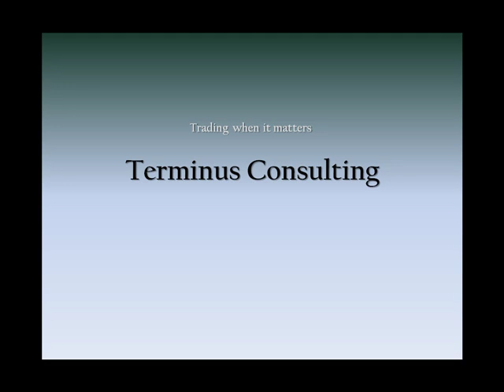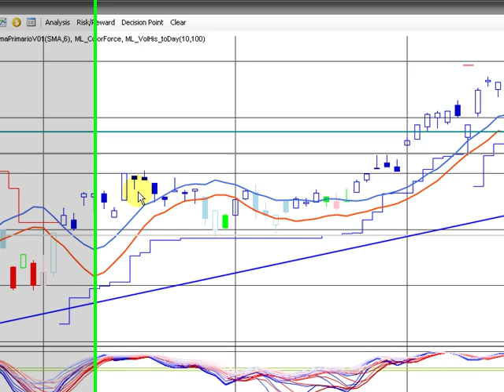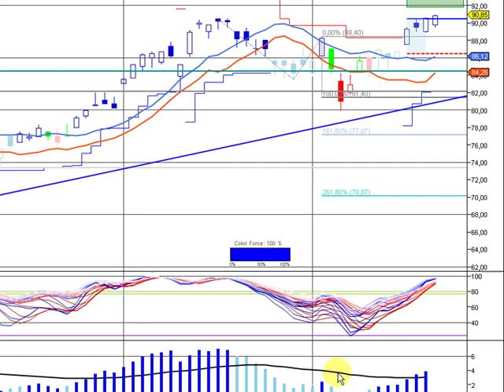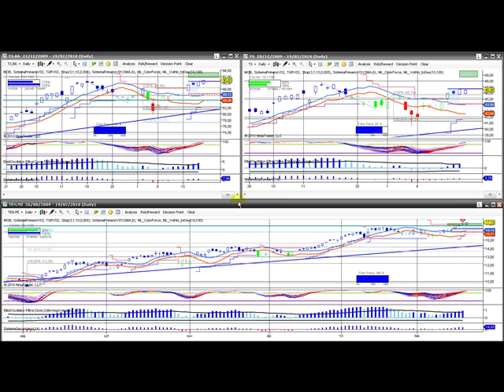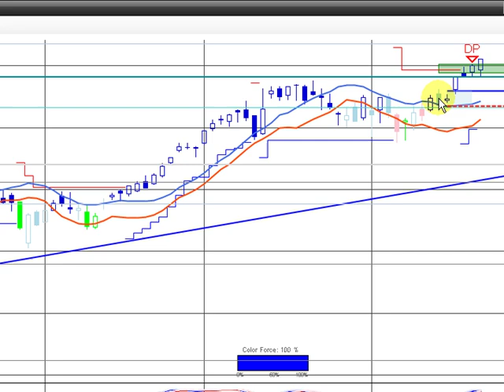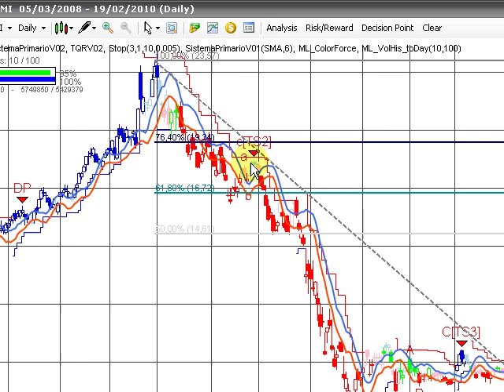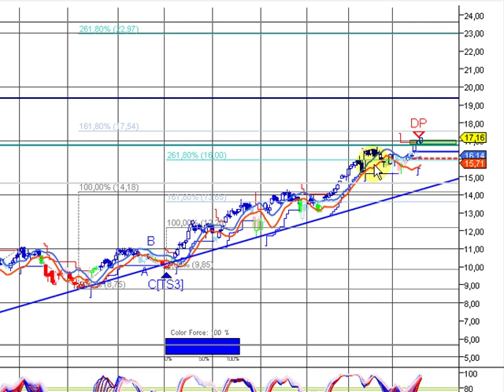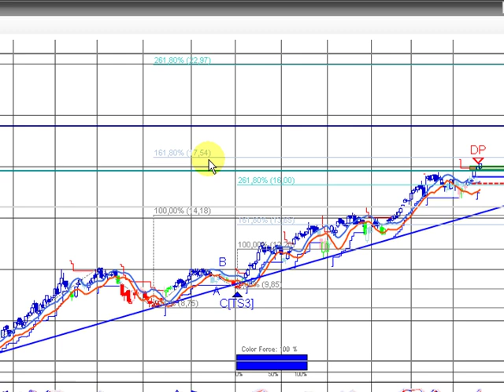Tenaris al 19 de febrero (TS.BA/TEN.MI/TS)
análisis de tenaris, ticker:TS(empresa cotizante de la bolsa de buenos aires) al cierre del viernes 19 de febrero